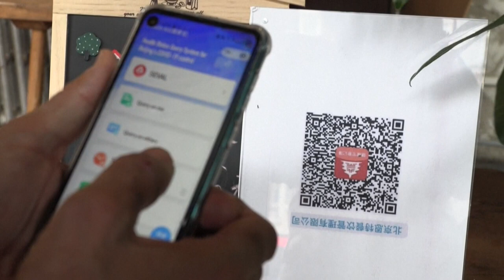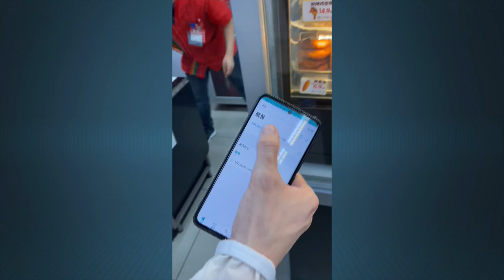Em poucos anos a China deve alcançar completa modernização no país